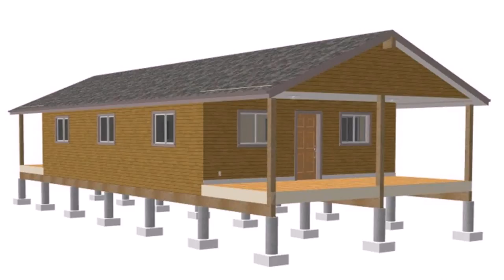Small House Interior Design Youtube (see description) (see description)